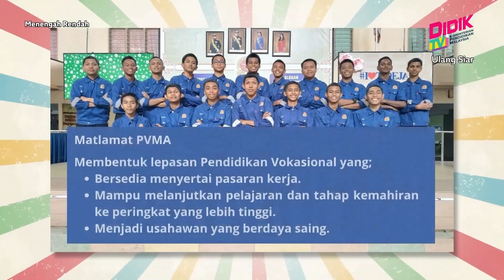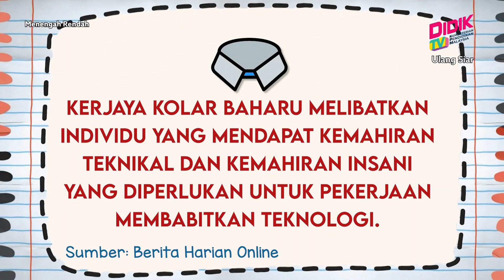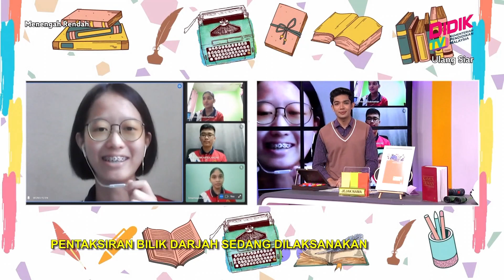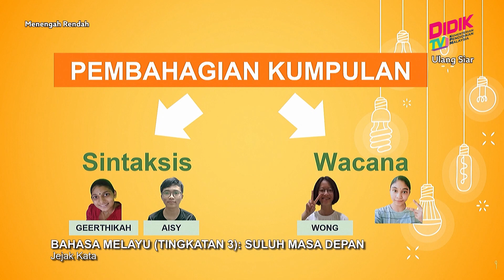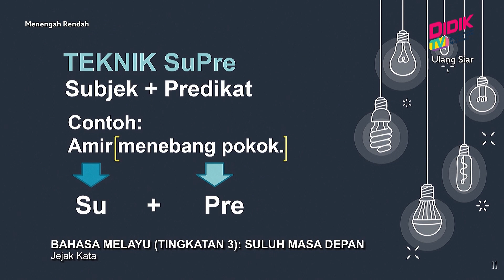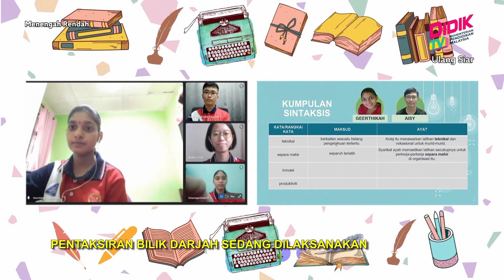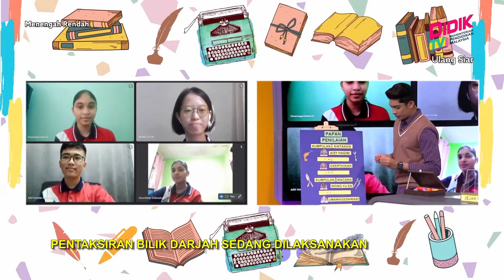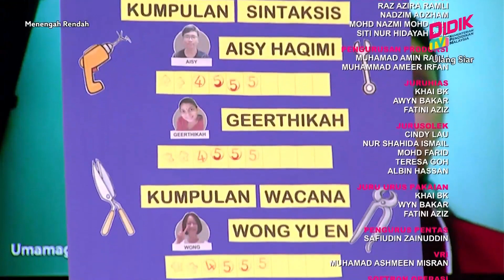Menengah Rendah (2022) | Bahasa Melayu (Tingkatan 3): Suluh Masa Depan [R]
Tajuk: Bahasa Melayu (Tingkatan 3): Suluh Masa Depan [R]
Guru : Nurfaraliza Hamzah
Episod ini akan membincangkan makna kata dan rangkai kata  yang dikenal pasti berdasarkan bahan yang dibaca. Murid akan merujuk kamus secara dalam talian iaitu melalui pautan Pusat Rujukan Persuratan Melayu @PRPM untuk mengesan makna kata dan rangkai kata. Setelah murid mengenal pasti makna kata dan rangkai kata, mereka akan membina ayat yang gramatis berdasarkan kata dan rangkai kata  tersebut.